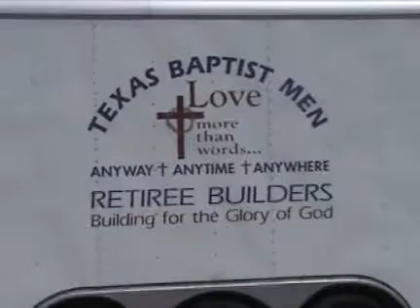Texas Baptist Men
Texas Baptist Men build a youth educational center at North Shore Fellowship in Ingleside, Texas.